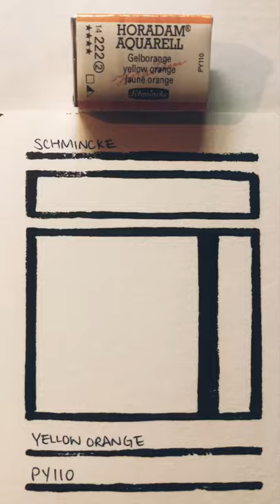Schmincke Watercolor Swatch - Yellow Orange - PY110